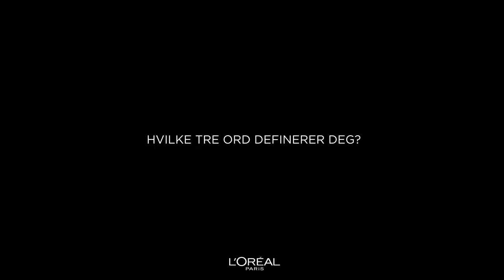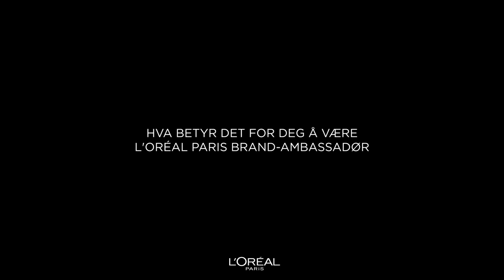Eye Define Gine Margrethe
"Mot handler for meg om å ta et standpunkt og handle - å være sterk og stå opp for det som er rett. Looken handler om å være tøff nok til å ta en posisjon i denne verden." -Gine Margrethe

Vi tror at ethvert karaktertrekk, enhver egenskap kan defineres på like mange ulike måter som det finnes kvinner i verden. Så spørsmålet er hvordan du på din måte vil definere dem? Hva betyr styrke for deg? Mot? Eller integritet? Vi oppmuntrer alle kvinner til å la deres unike definisjoner av dem selv skinne gjennom. La den du er definere din makeuplook! Fordi du fortjener det.